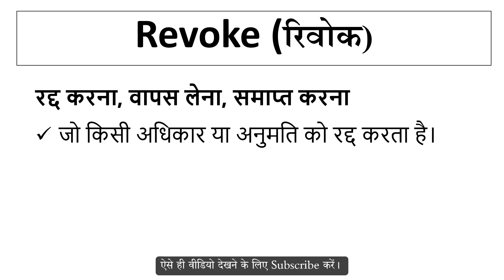Revoke meaning in Hindi | Explained Revoke With Using Sentence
Revoke का हिंदी में अर्थ,
Meaning of Revoke in hindi,
Revoke word kya hai,
Revoke word ka hindi me matlab,
Revoke word ka sentence me use,
Revoke word ke bare me janiya,
Revoke vocabulary meaning,
Revoke word pronunciation,